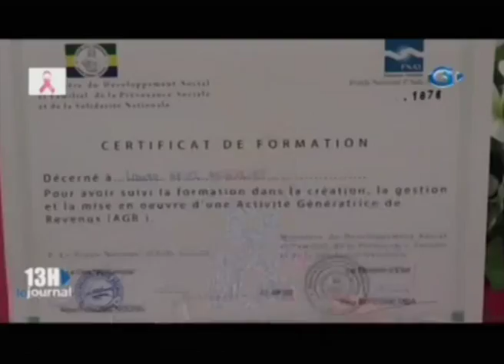Les femmes du 2eme arrondissement de la commune d’Akanda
Les femmes du 2eme arrondissement de la commune d’Akanda sont aptes à gérer une activité générale